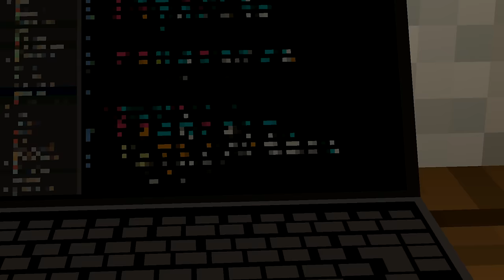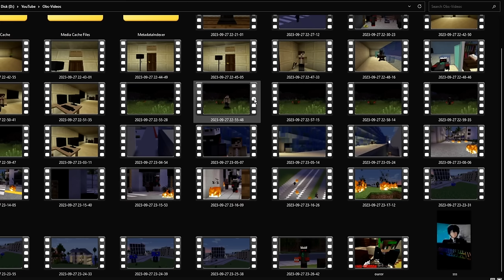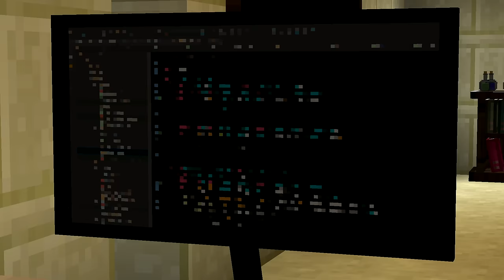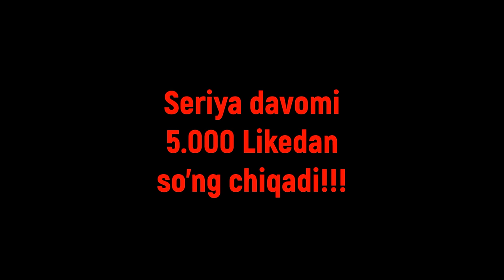MENI ADASHIM GRIFER EKAN VA U MENGA QARSHI CHIQISHNI BOSHLADI😱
Bu videoda meni professor telefon qilib chaqirdi va u portal orqali meni egzagimni yani adashimni olib kelganin aytdi va mani adashim esa grifer ekan ko'ring baho bering!.

✅ STRIMER & GAMERLAR uchun:
• Kuchli kompyuterlar, Klaviaturalar, Sichqonchalar va Naushniklar, O'yin uchun Kreslolar va Stollar. UPG Do'koni - HAQIQIY GAMERLAR UYI!

✅ Mening kompyuterim:
• Processor: Intel Core i7-11700K
• Videocard: Nvidia GeForce RTX 3070 TI
• RAM: 32GB - 3200Mhz
• SDD / HDD: 256GB M.2 NVME + 4TB
• Monitor: AOC, 27, FHD, VA, 165Hz
• Monitor: Asus, 22, FHD, IPS, 75Hz
• Microphone: HyperX QuadCast S
• Webcam: Logitech C922 Pro
• Mouse: HyperX Pulsefire Surge
• Keyboard: HyperX Alloy Elite 2
• Headphones: HyperX Cloud 2
• Mousepad: Cougar Neon X
• Motherboard: ASUS Z490 VSI